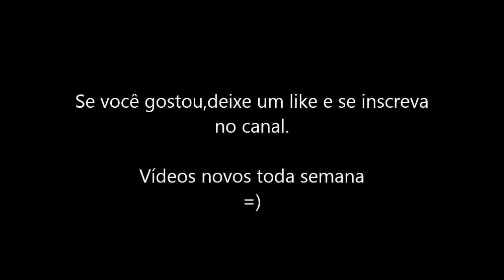TAG:5 livros que quero ler até o fim de 2015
Me desculpem se o áudio e/ou a imagem estiverem ruins,vou tentar ir melhorando nos próximos videos.